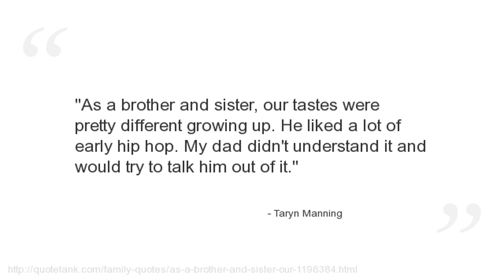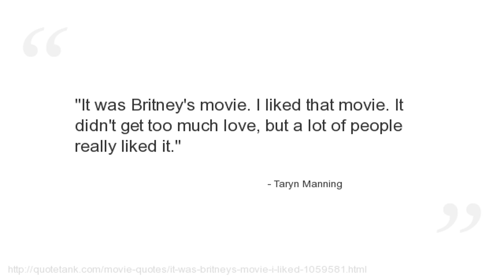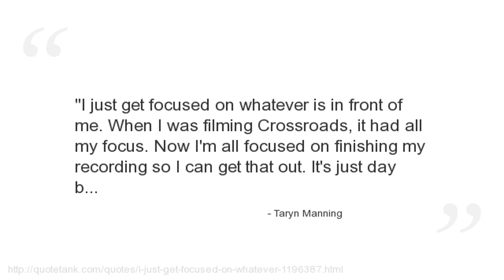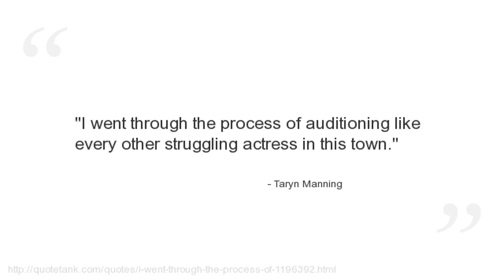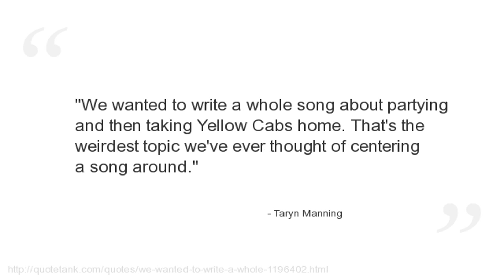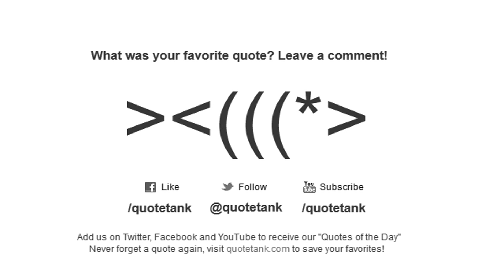Taryn Manning Quotes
Who is Taryn Manning?
An American actress, fashion designer, and singer-songwriter.